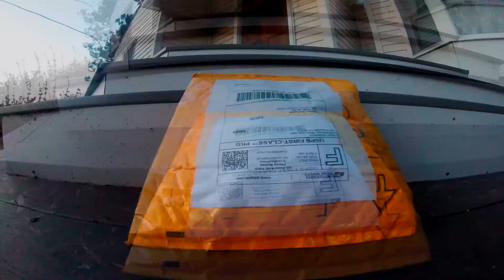Garuda Stretch Stop Motion Build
This video has been sitting on my hard drive for a bit, didn't have the time to finish what I had originally planned and I don't think I will have any in the future so here it is.

In early spring I began making the video and after finishing the stop-motion segments I stopped work on the project and took the time out to design my own quad, the Schuette Hammerhead. I finished that design, and then quickly realized I didn't want to produce it after seeing the Shendrones Flacco. The interlocking design was simply too good to pass up so I made my own version of it, and made a cool canopy for it. Called it the BugX. The Bug is great, it's what I'm flying now and will be flying at nationals. However there is still a lot more to do with quad design, especially in the aerodynamics department. I've learned some new skills at work (i.e. carbon molding, 3D CNC machining) and plan on using them to create something FAST. I thought it would be cool if I made a build video of making my own quad, so hopefully I will have the time when I go back to school to do some designing and video making. Anyways, next big video project will probably be something along those lines. Hopefully I will have the time to finish it.